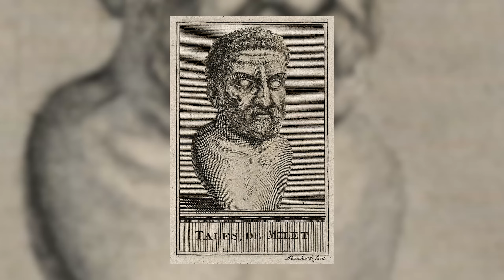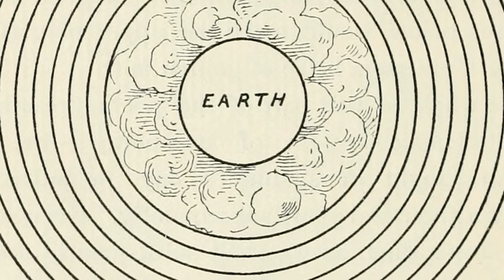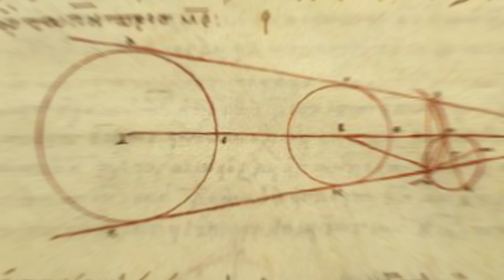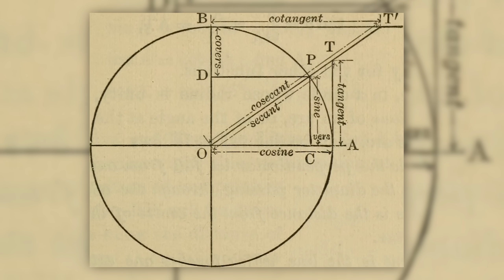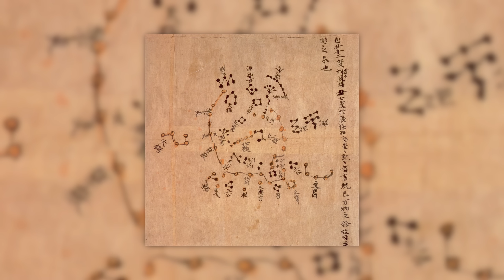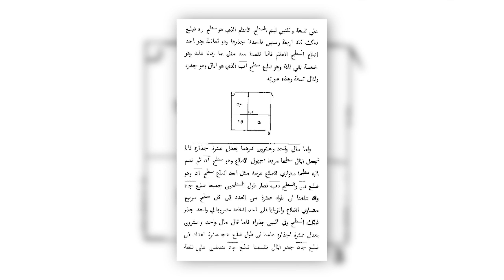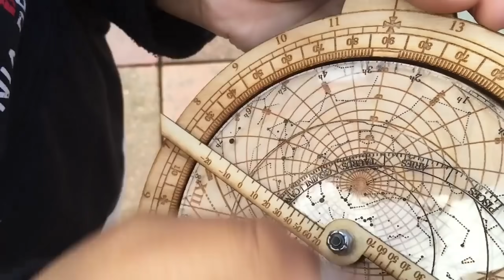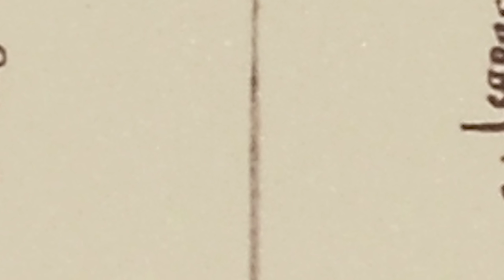History of Astronomy - Wonders Of The Universe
A warm welcome to the Wonders of the Universe Volume 4.

Today, will be the first of three parts, of our journey from the early beginnings of the human exploration of our Galaxy, to the biggest 3D Map of the Universe.

Special thanks to Richard and Philip!

Thanks to everyone that contributed their work and ideas for this show!

Your comments and suggestions are appreciated as always.

Credit:

⭐NASA
⭐Science News
⭐ESA
⭐SEA
⭐RFU
⭐CDC
⭐RealClearScience